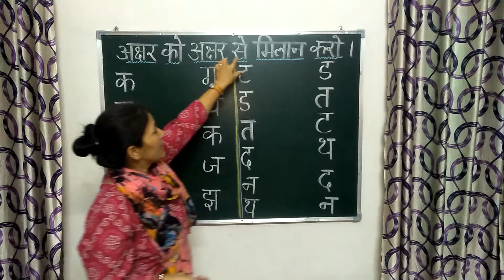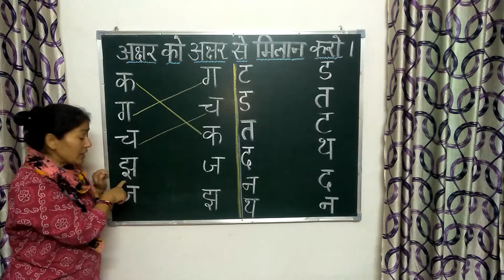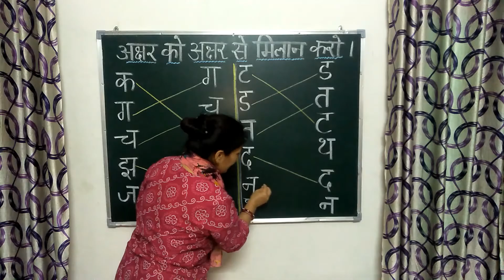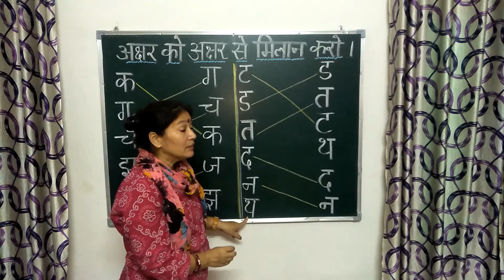Activity || Hindi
An Activity for better understanding.